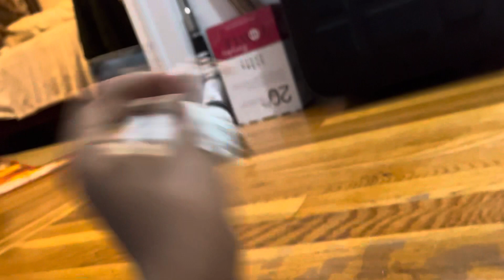Student Kick | Teenage Mutant Ninja Turtles 🐢 | Cat Curse Transformation | Nick